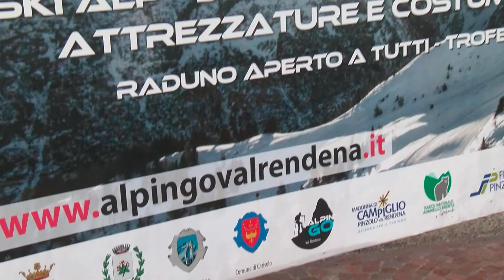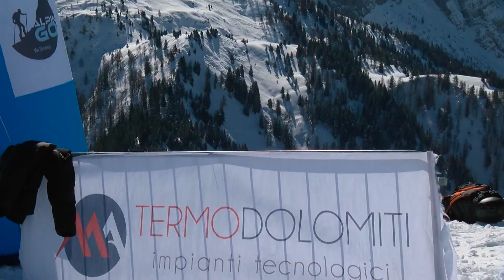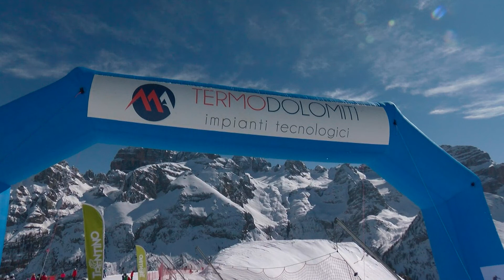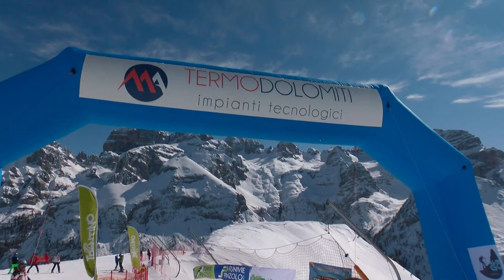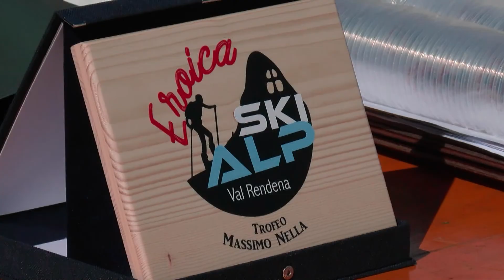Eroica Ski Alp Val Rendena 2020